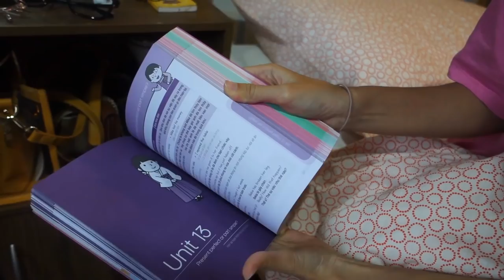MODELING DI BANGKOK! Models House Vlog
Di Video ini aku akan share kehidupan ku di bangkok bersama model-model lain nya. Teman-teman serumah ku di MODEL'S HOUSE ini benar-benar beragam loh... Juga mereka akan bagikan tips-tips untuk menjadi model.